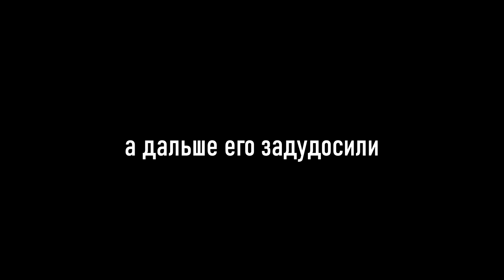DEKO БОЛЬШЕ НЕ ДОСТОИН ОКНА!? | ДЕКО ИГРАЕТ ФЕЙСИТ С ДРУЗЬЯМИ (CS:GO)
Музыка из интро - Oxid Playa, PVINKILLV - REQUIEM